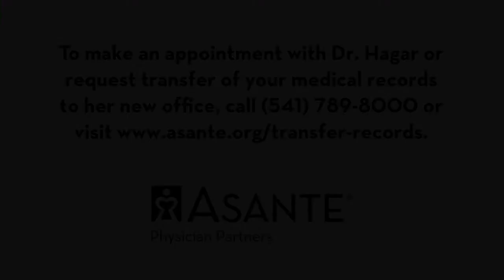Sue Hagar, MD - Family Medicine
Dr. Hagar finds meaning in getting to know her adult and geriatric patients and their families over the course of time. She endorses physical activity, eating well, and non-pharmaceutical interventions to improve health and well being. She also advocates for conservative use of prescription medications. Outside of work, she enjoys mushing with her huskies, running, cycling, gardening, reading, and spending time with her family.